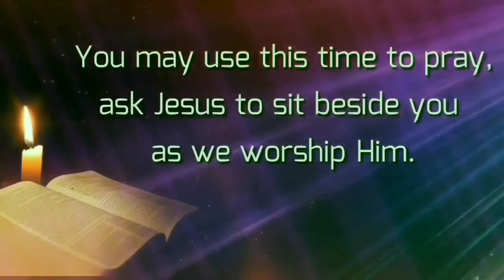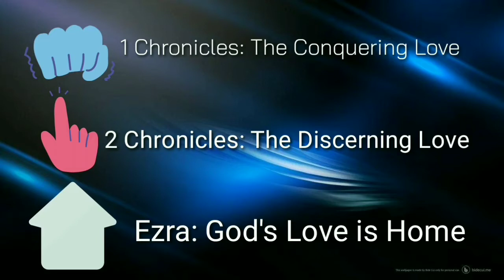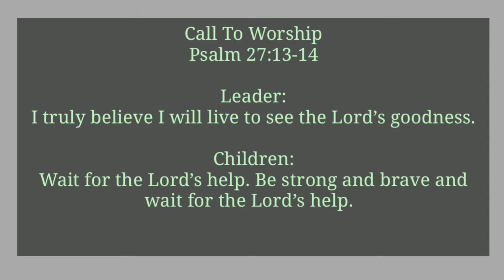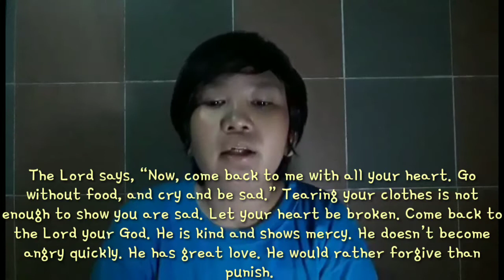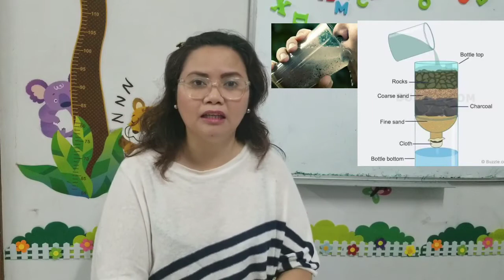Joel: The Purifying Love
God's Love in the Bible Sermonette Series
by Dss Esther Joy Lovidad